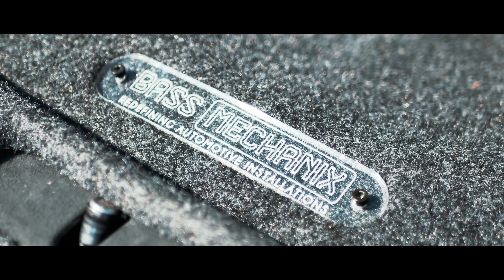Bassmechanix VW Scirocco Build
A few clips of a build completed by Bassmechanix.